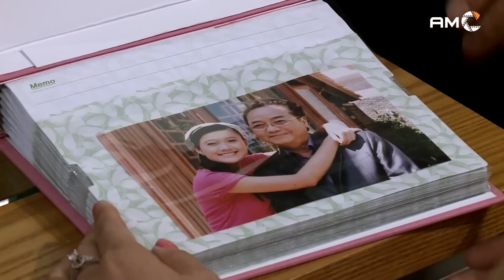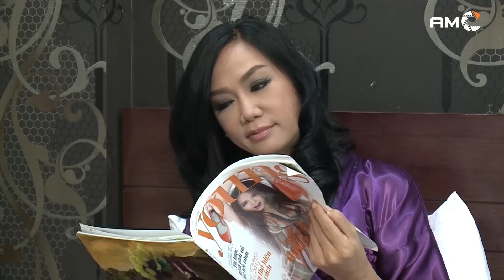Tiểu Tam DỞ THỦ ĐOẠN VỚI CHA CỦA NGƯỜI TÌNH ĐỂ LẤY HẾT TÀI SẢN | PHIM TRUYỀN HÌNH VIỆT NAM